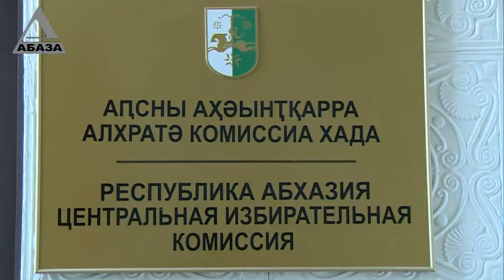Пресс конференция Табагуа